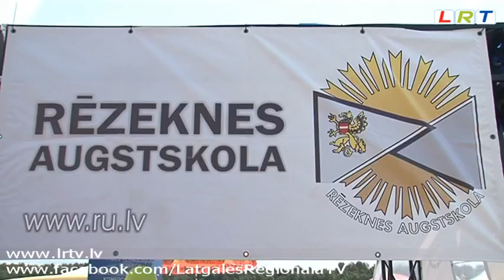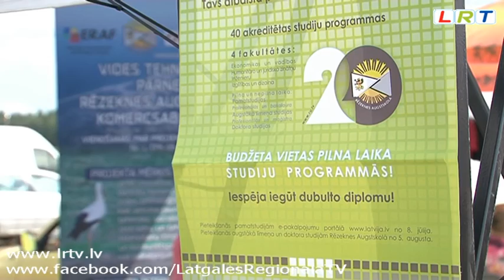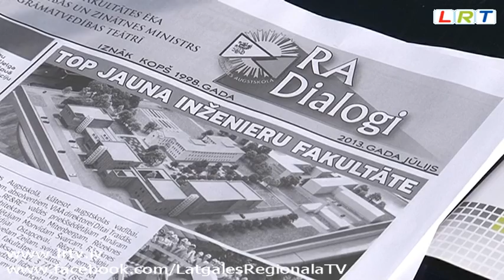Rēzeknes Augstskola piedalās Lauku dienās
Lauku dienās piedalās ne vien ar lauksaimniecību saistīti uzņēmumi, bet arī citas iestādes.Viļānos jau vairākus gadus sevi prezentē Rēzeknes Augstskola, kas šobrīd īsteno 15 studiju virzienus. Šeit zemniekiem un citiem apmeklētājiem bija iespēja uzzināt par studiju programmām un citu nepieciešamo informāciju.